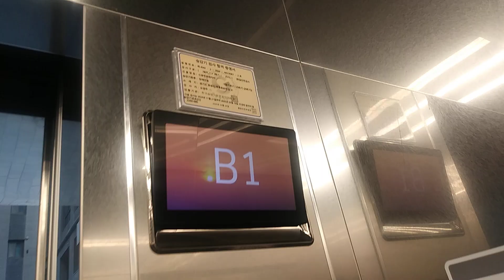경기도 화성시 영통로 60번길 31 신동탄퍼레자이 셔틀용 TKE 엘리베이터 탑사기(2)